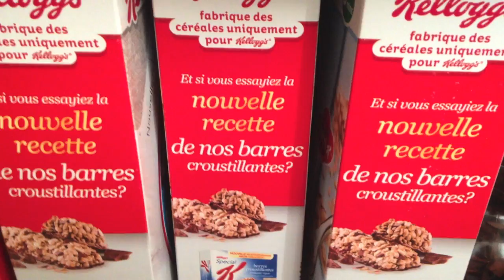MY MORNING ROUTINE || МОЕ УТРО